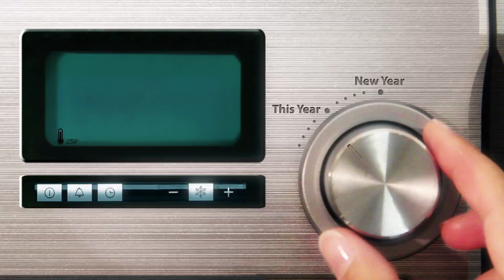Look入聖誕「好煮意」 廚房新丁秒變大廚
又到聖誕！又到聖誕！聖誕節是普天同慶的佳節，更是最好的「party time」！聖誕派對美食絕對是必備的，其實有時並不用假手於人，自己也可以親手炮製美食，讓親朋好友一齊食好西！今次就教大家炮製一個即使是「零經驗」的廚房新丁，也能輕鬆炮製的卡邦尼意粉，讓大家過一個「美味聖誕」！